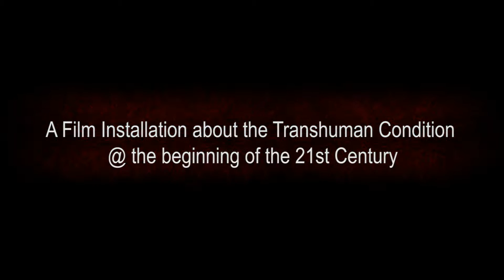Transodin's Tragedy DIT Trailer by Detlef Schlich. Author of Shamanism, Art and digital Culture.